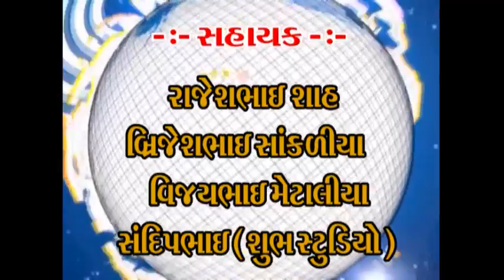Leader news botad- barvala Ambaji mandire patotsav...24 01 18